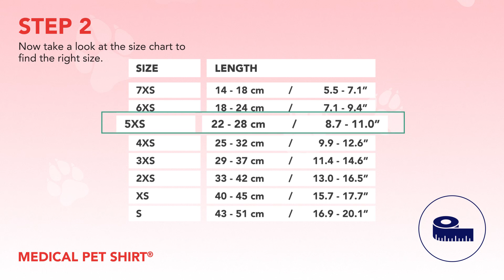MPS MEASUREMENT VIDEO MPS MEDICAL PET SHIRT CAT EN 2022 V01